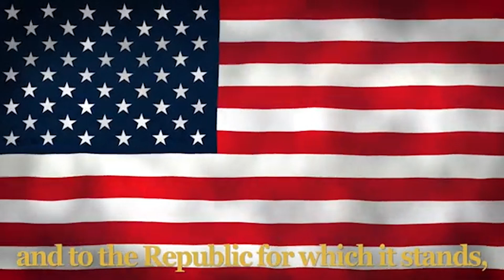CRHS Morning Show S: 2024:25 E#19